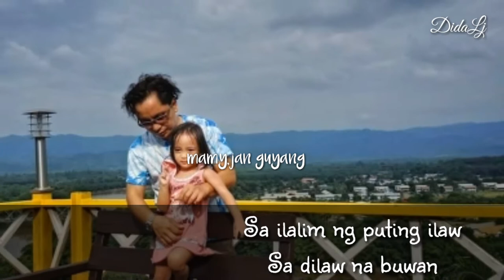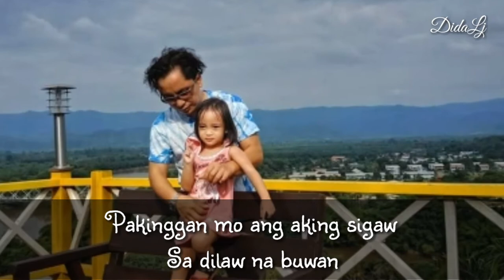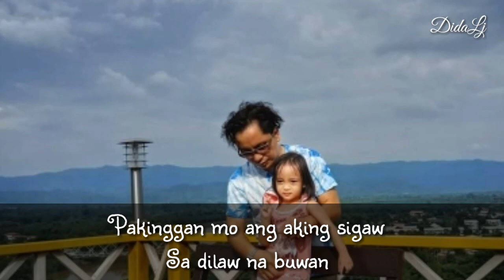Buwan (Juan karlos)Cover